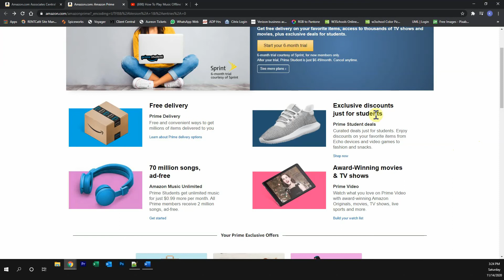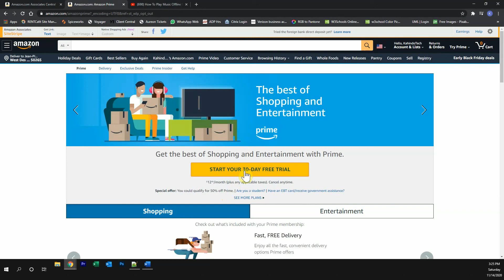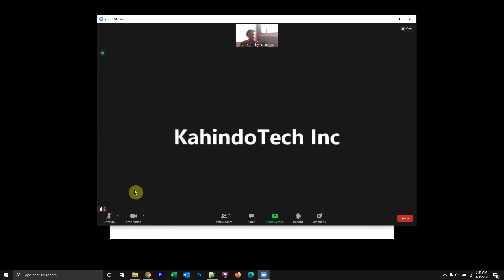How To Turn Off Zoom Microphone mute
This video shows How To Turn Off Zoom Microphone mute.

Amazon Prime Trial